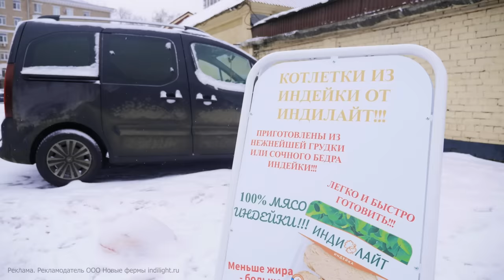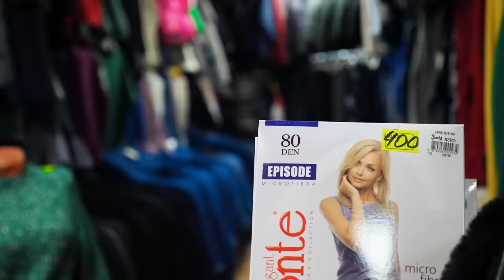Леонид Слуцкий - ЕДЕМ НА РЫНОК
erid: Pb3XmBtzsx71WKdUCKY4bkvjWyZpMuCp5Xzxahe

erid: Pb3XmBtzswoYgCrCZHrgyHXE4wLRKs355kUHVw6

Два по цене одного. И это речь не об истории трансфера Артёма Дзюбы в "Торпедо" Это история приобщения к культуре одежды двух людей, ставших известными благодаря интеллектуальным вечерам с Богданом Лисевским. Чтобы скрыть слезы и нивелировать культурный шок нашего трендового ведущего от его героев, было решено приодеть Леонида Слуцкого. Потому что Артёму Дзюбе уже ничего не поможет. Ближайший рынок, как и российский футбол, отлично подходит нашим мужчинам. Неказистые люди практически полностью перерождаются в звезд благодаря талантам Богдана Лисевского в новом выпуске "Плюшек"!

Бонус: Вы узнаете, почему Леониду Слуцкому пришлось избить пингвина. Что роднит Артёма Дзюбу и одноногую птицу, которая не способна летать?